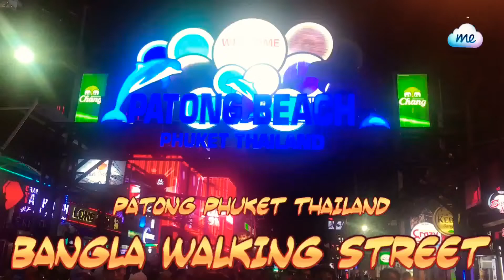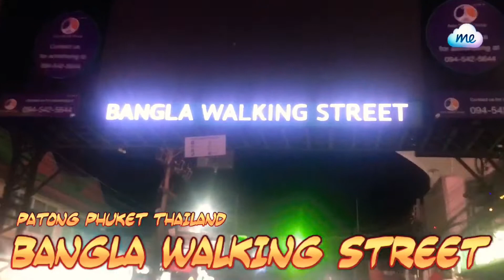Bangla Walking Street Patong Phuket Thailand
Bangla Walking Street Patong Phuket Thailand 91028091